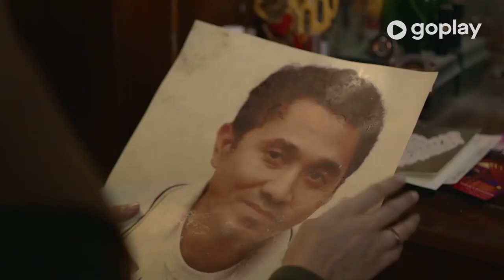Saiyo Sakato - Trailer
The death of Zul, a patriarch and an owner of a famous Padang restaurant, not only leaves a big hole in the lives of his wife Mar, and their two children, but also reveals a big secret.